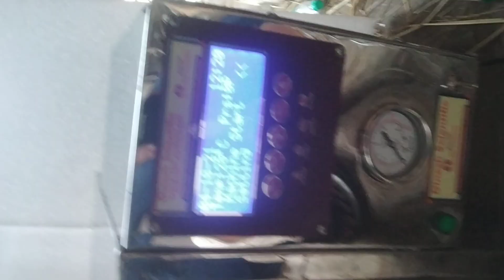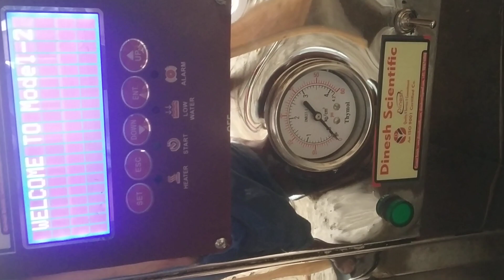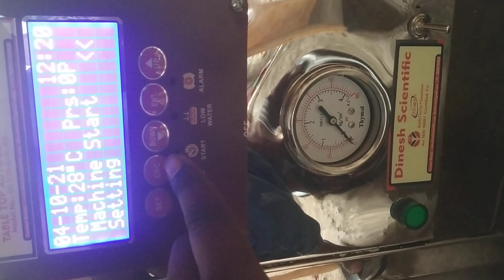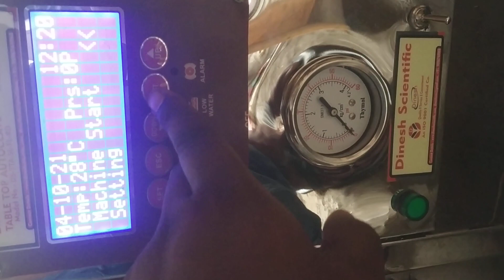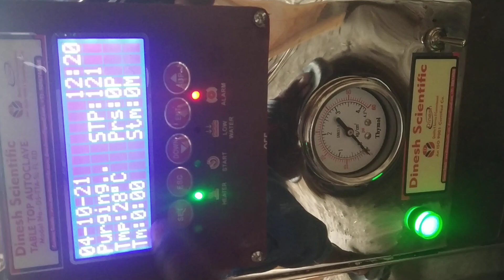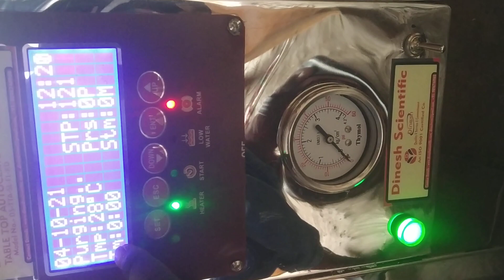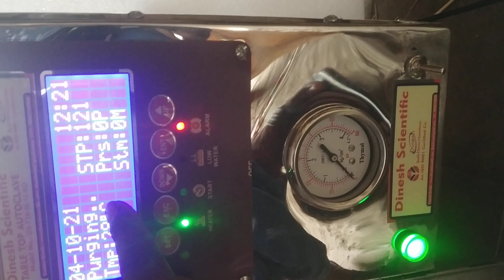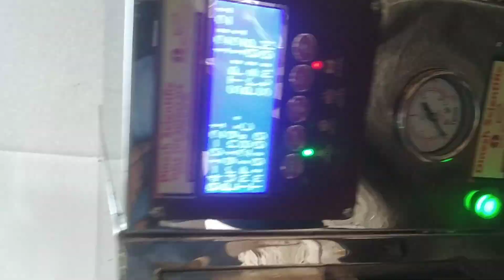Table Top Autoclave Installation Cum Demonstration Video